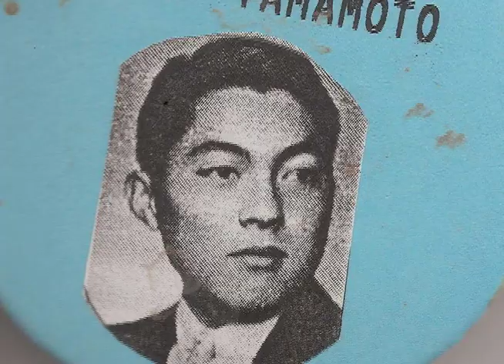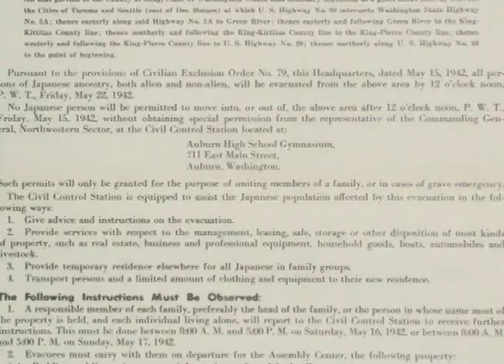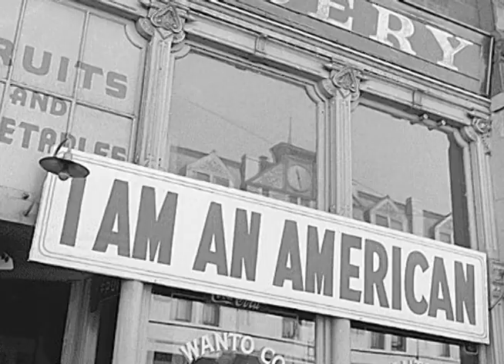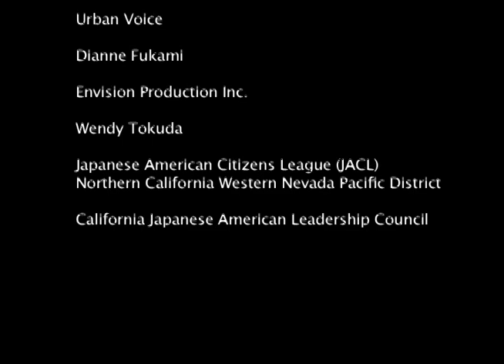Masao Yamamoto UCSF Honorary Degree Recipient